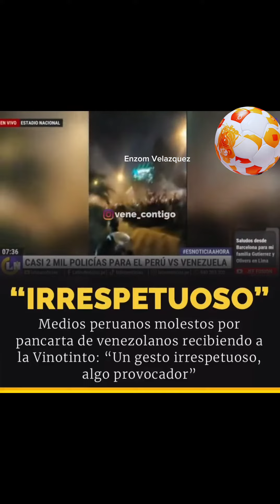CONTROL MIGRATORIO EN EL ESTADIO NACIONAL DEL PERU PARA REQUISAS A LOS VENEZOLANOS